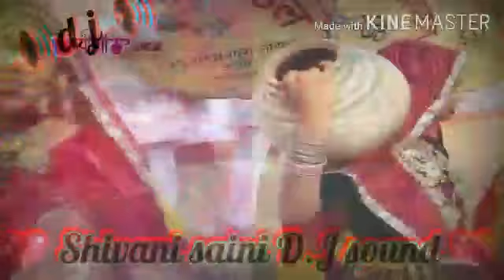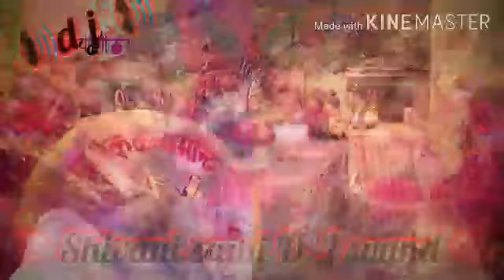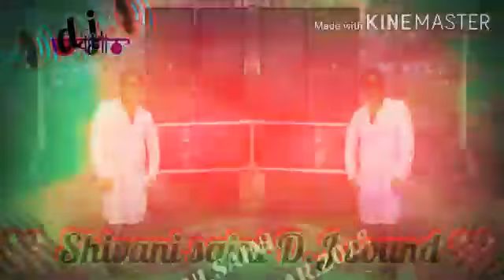💖 HD video Shivani saini D.J Sound 💖